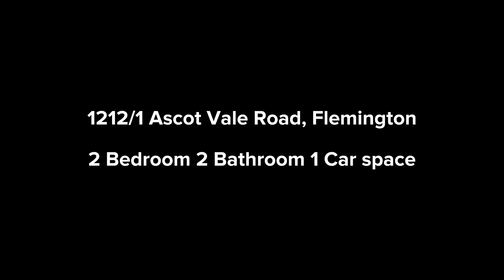1212/1 Ascot Vale Road, Flemington.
1212/1 Ascot Vale Road, Flemington.